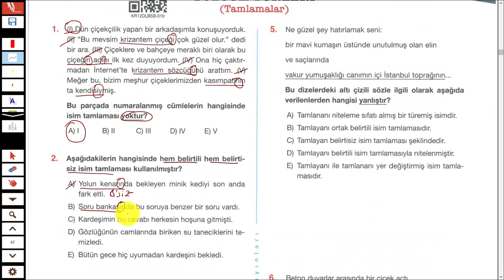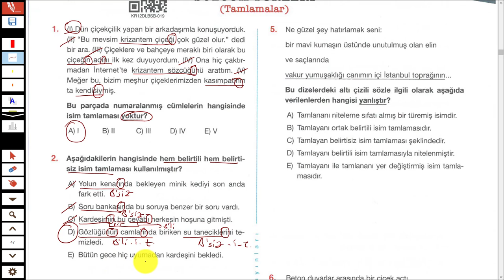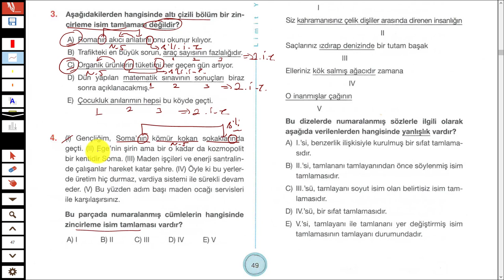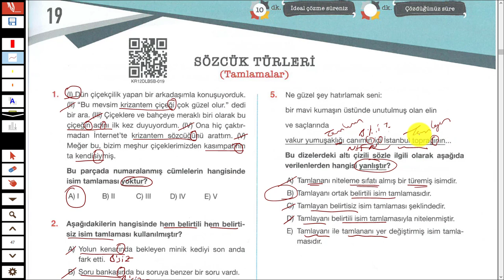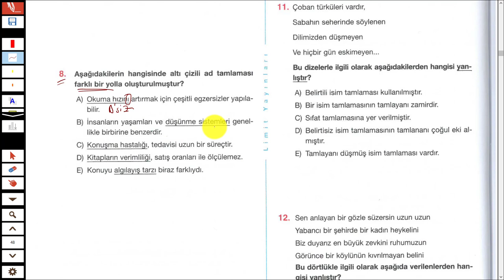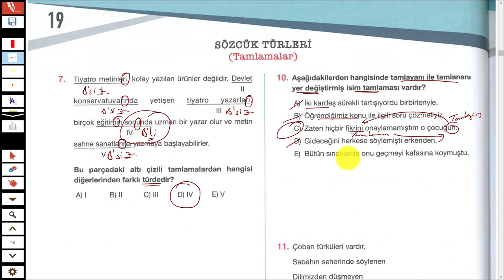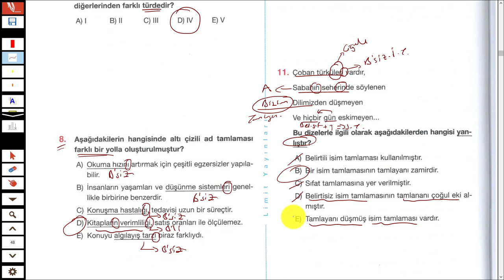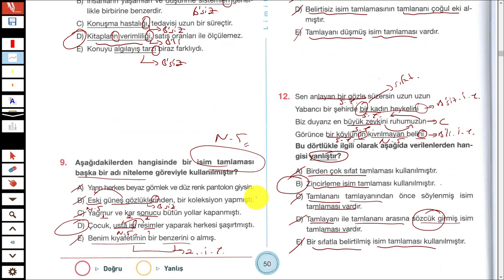LİMİT YAYINLARI - LİMİT KRONOMETRE DİL BİLGİSİ SB - TAMLAMALAR TEST 19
Merhaba 2023tayfa ve 2023tayfaçalışıyor sizler için sözcüktürlerinden tamlamlar isimtamlamaları sıfattamlamaları konusunun testlerini çözdüm.
İyi seyirler.